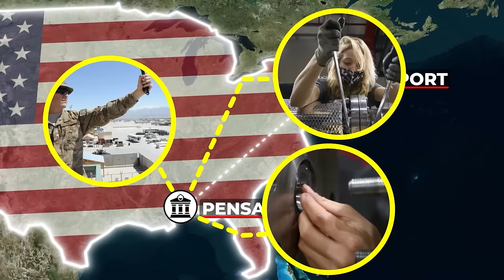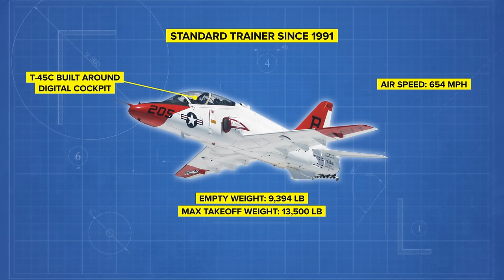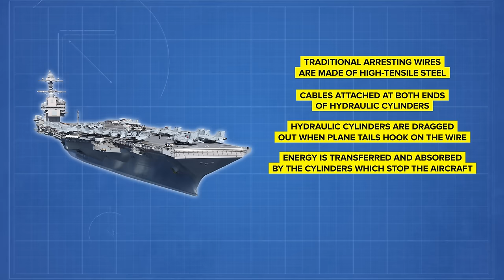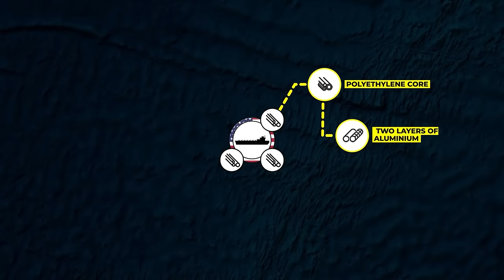Why Emergency Landings on Aircraft Carriers Are So Dangerous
🚀 Ready to be amazed? Join us as we delve into the high-flying world of naval aviation! 🛫 Discover the adrenaline-pumping maneuvers of landing on an aircraft carrier deck. From catapult launches to precision landings, learn the secrets behind these awe-inspiring operations. 💪 Dive into the rigorous training of naval pilots and the vital role of flight deck crews. ✈️👨‍✈️🌊